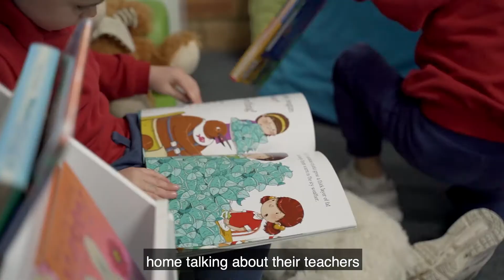Moving Primary Schools - Josh & Pip's Story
We are passionate at Maitland Christian School about ensuring your children reach their full potential as they discover their individual strengths. Creating students that are happy and engaged as they learn and develop is a driving factor for all we do. Producing a vibrant community where all students thrive and not only reach their full potential, but become others focussed is our priority. Academic results and the outcome that your child wants to achieve are also a key indicator when choosing a school. At Maitland Christian School we are committed to your child’s wellbeing. Though above all of these factors it is important to hear first hand from current parents about their experience of the school and what it has meant for their children.